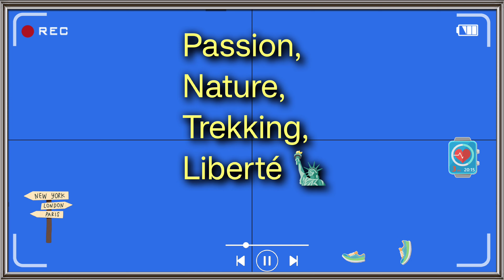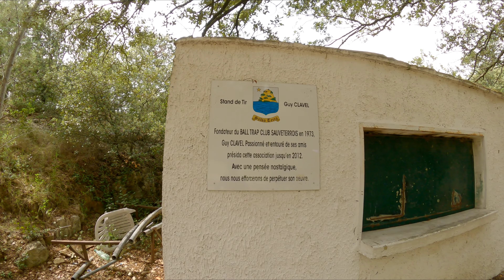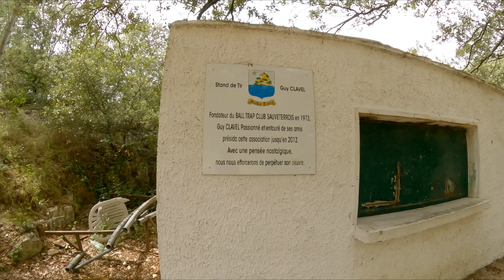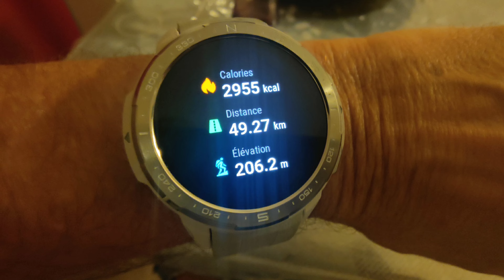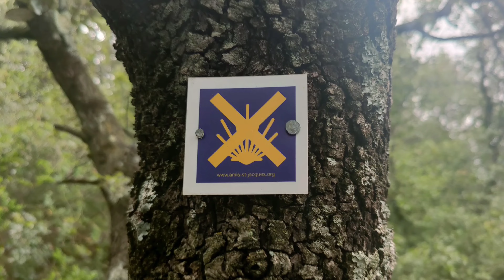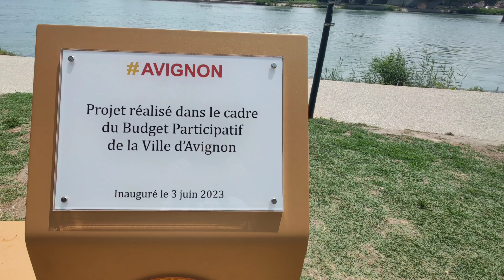J'explore les collines de Roquemaure dans le Gard région Occitanie.(deuxième partie 4k)